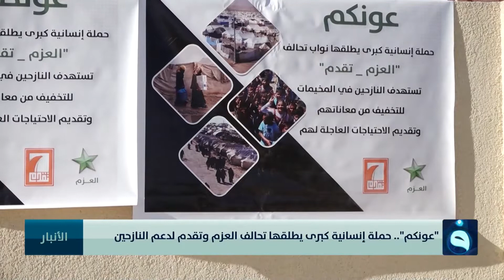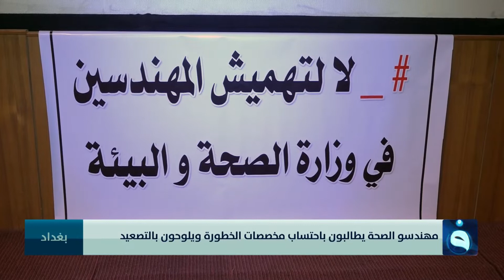نشـــرة أخبــار الثــالثة من قــناة الفلوجــة مع عبد الرحمن النجــار 23-1-2022